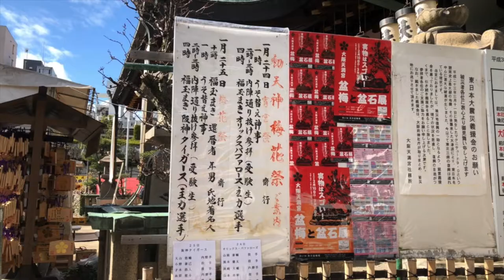【2018年 大阪天満宮 梅花祭り〜福玉まき〜 】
本日は2018年1月24,25日の2日間、大阪天満宮にて行なわれていた梅花祭りの25日の行事（16時からの阪神タイガースの選手による福玉まき）を見に行ってきました。選手の投げるボールをゲットできるとお餅や景品と交換できます。毎月25日は縁日で、1月の25日は1年で最初の縁日でもあり、初天神と称されているようです。また、1月25日は菅原道眞公左遷の命の下った日であり、この日を追憶し菅原道眞の御霊を慰めるために、神前に梅の小枝を添えてお供えするようです。梅花祭りは毎年1月24,25日の2日間行なわれています。